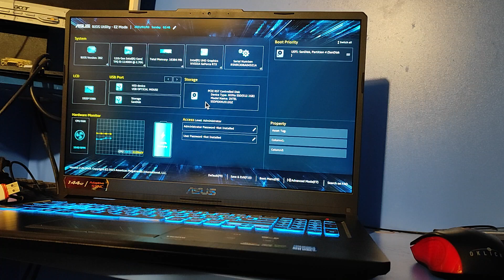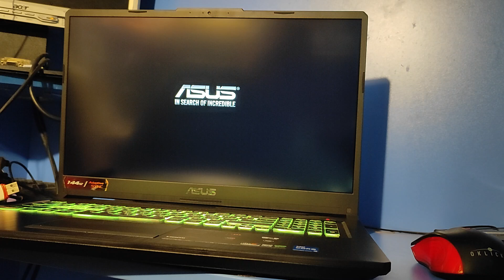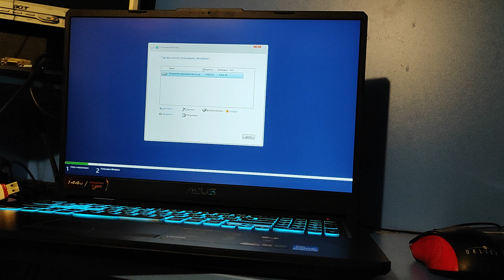Не видит SSD/HDD. Нет SSD/HDD в BIOS. Отсутствует жесткий диск в БИОС. Ноутбук Asus Intel VMD Contr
Все действия с аппаратом вы выполняете на свой страх и риск!

Неисправность диска может быть вызвана как программной, так и аппаратной неисправностью. В данном видео описывается отключение функции Intel VMD Controller.